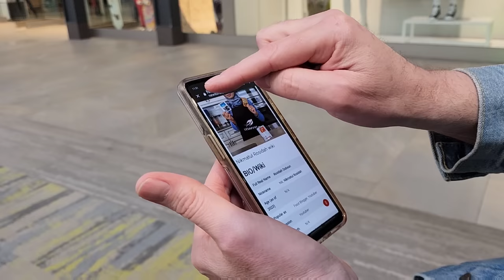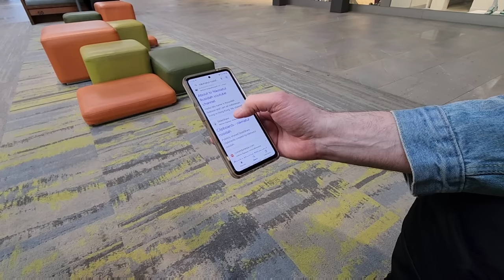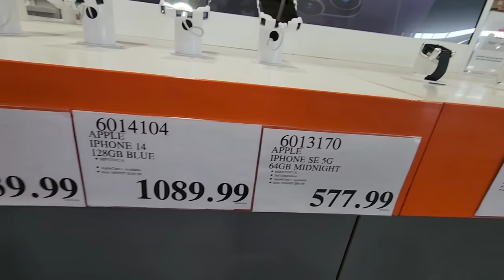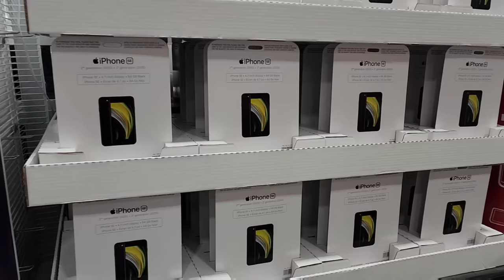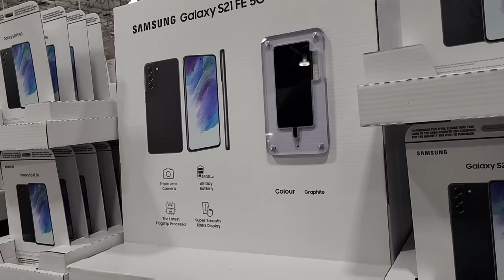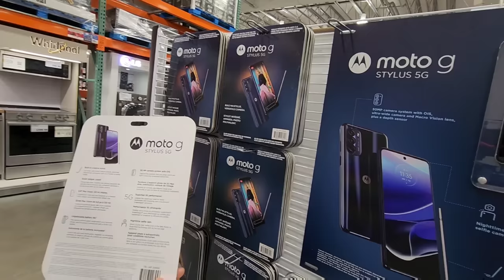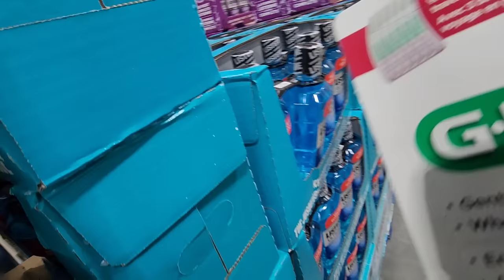Hunting Hadiah untuk Anak Buat Hari Raya.